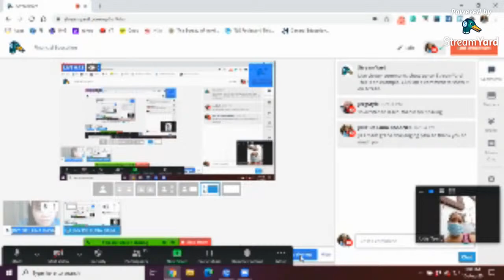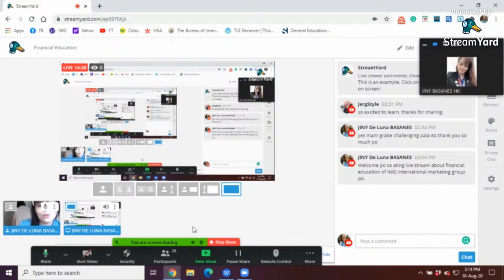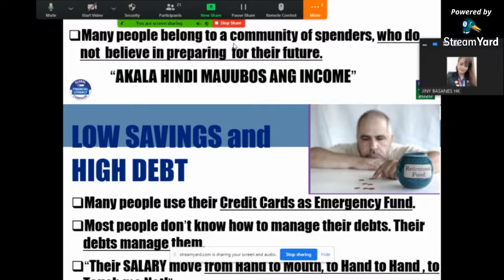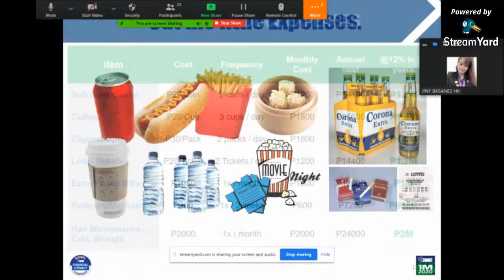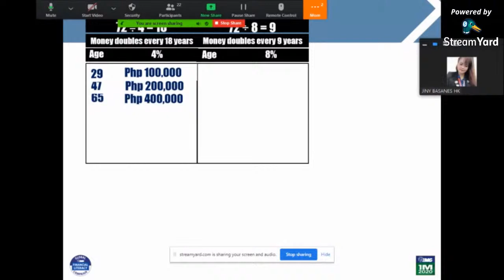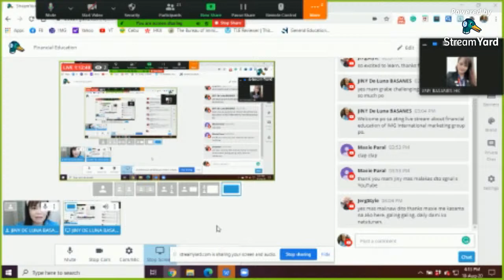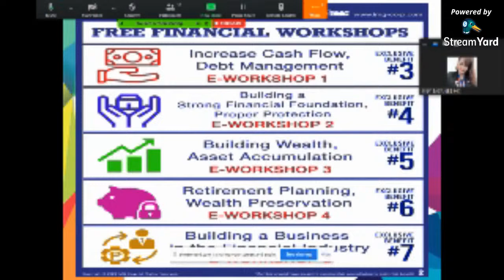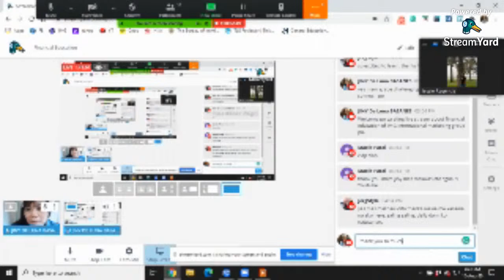Financial Education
Please Watch and Listen our Membership Orientation to add more knowledge How to save Money.